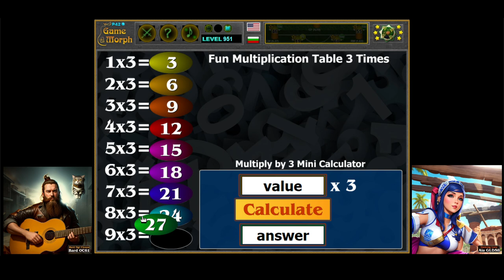3 Times Table Puzzle 🧮🧩🎓 Fun Maths Homework